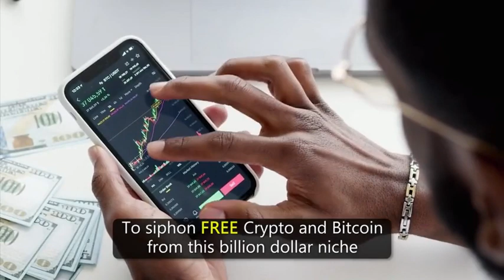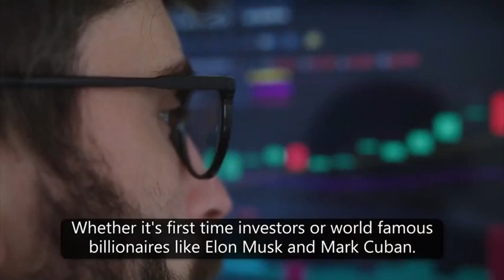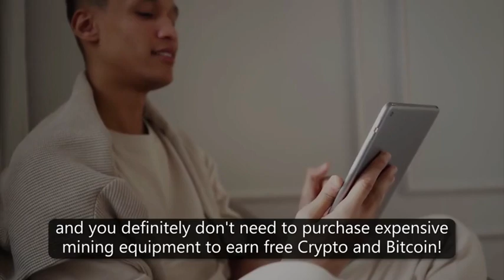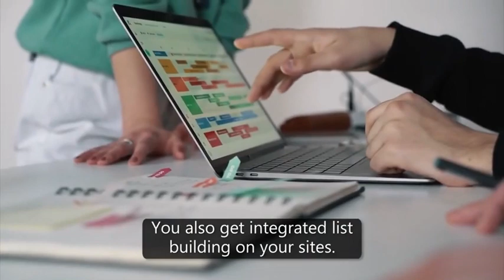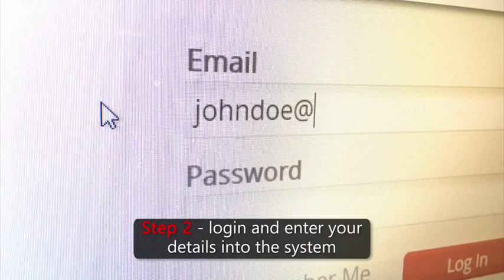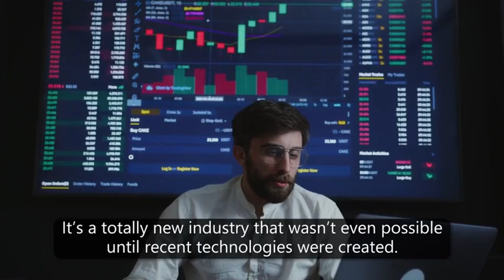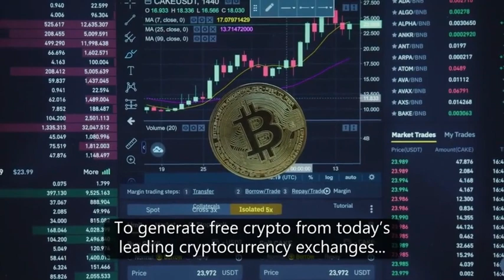10X Bitcoin Commissions===DEMO VIDEO ===3-Click "Done-For-You"FREE CRYPTO System Pays